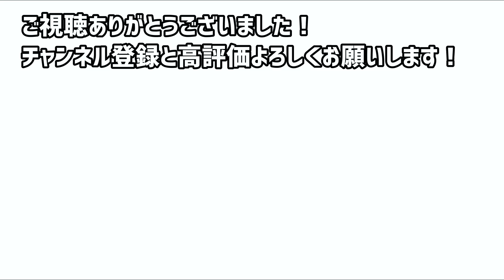自分がCSGOをやっていると思い込んでいる漢のピーク【456/Riddle】【なおひろ21】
【Twitch】で同時配信してます

ーnaohiro21からのお願いー
・変なコメントを見つけたり、気に障るコメントを見つけても、スルーしましょ
　う！(ブロックすれば自分の目に入らなくなるのでおすすめです)
・スルーできてない人を見つけても、「なおひろがスルーしろって言ってたぞ！」
　って言うのもやめてください！
・スーパーチャットでのリクエストにはお答えできかねます。
・スパチャは最後にまとめて読むことがあります。あらかじめご了承ください。

ApexLegendsをプレイしています。日韓大会で１位になったり、アジア大会で４位になったりしたことがあります。
(下に続く)

視野角110
DPI　800
ゲーム内感度0.63
ADS感度倍率　1

マウスパッド　　ARTISAN 紫電改(シデンカイ) MID XLサイズ
                                SkyPAD3.0XL
                                QcK Heavy XXL(今これ)
マウス　　　　　G PRO X SUPERLIGHT
                                G303 SH(今これ)
マウスソール　　Superglide
キーボード　　　Futebao 片手キーボード有線キーボード(今これ)
ウェブカメラ　　C980GR
椅子　　　　　　Razer Iskur ゲーミングチェア Black
　　　　　　　　スリムフィットチェアブラックSFC(FPSの時はこれ)
モニター　　　　Acer ゲーミングモニター SigmaLine 24.5インチ KG251QIbmiipx
　　　　　　　　0.5ms(GTG) 240Hz
モニターアーム　SHOPPINGALL カナダが愛した初心者用 モニターアーム 2画面 デ
　　　　　　　　ィスプレイアーム デュアル ガス スプリング 32インチ対応
マイクアーム　　ロジクール G Blue Compass
キーボード　　　Logicool G G213rゲーミングキーボード
マイク　　　　　SHURESM7B単方向ダイナミックマイク
マイクケーブル　マイクケーブル、UGREEN XLRケーブル、Canonケーブル、マイク
　　　　　　　　延長、6.6フィート（2 m）
オーディオインターフェース　ヤマハAG03DJミキサー
ヘッドホン　　　　Razer BlackShark V2
シリコンスプレー　呉工業シリコーンスプレー（420）
机　　　　　　　　Bauhutteってやつ(高さ変えれるやつ　詳細は分からん)